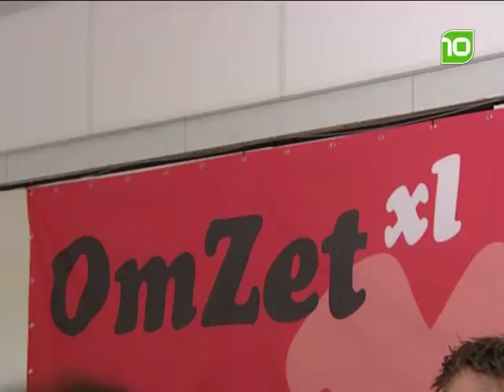OmZetXL;de rekenmachine voor ondernemers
In het Biesbos museum in Werkendam is donderdagmiddag de OmZetXL gepresenteerd. Guido van Woerkom, directeur van